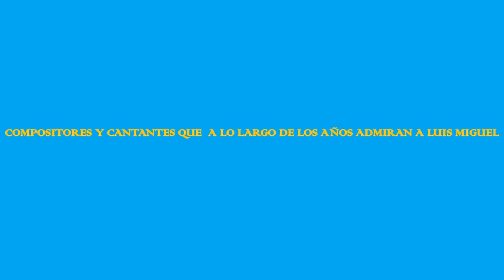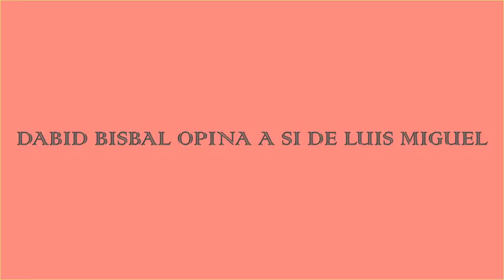TODOS LOS FAMOSOS QUE ADMIRAN A LUIS MIGUEL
EN ESTE VIDEO OBSERVARAN Y MIRARAN A FAMOSOS CANTANTES DE TODOS LOS GENEROS,  COMPOSITORES  QUE A LO LARGO DE AÑOS HAS ADMIRADO  A LUIS MIGUEL DESDE SUS INICIOS MUSICALES HASTA LA ACTUALIDAD 2018

AQUI LES DEJO EL LINK DE UN VIDEO DE LO MEJOR DEL POP DE LUIS MIGUEL

PUEDES DONAR A MI CUENTA DE PAYPAL TE DEJO MI LINK PARA AYUDAR A MI CANAL